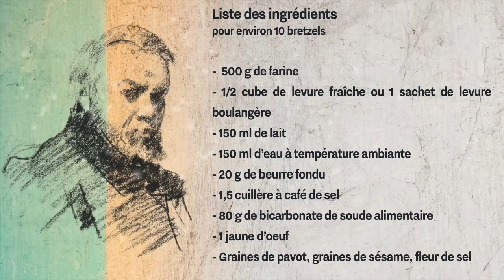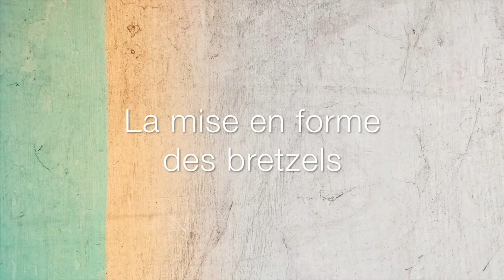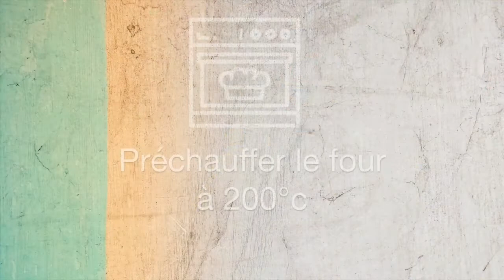Les tutos de Jean-Jacques | Les bretzels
Dans ce deuxième tutos, spécial Noël Alsacien, Jean-Jacques Henner vous partage sa recette des bretzels.